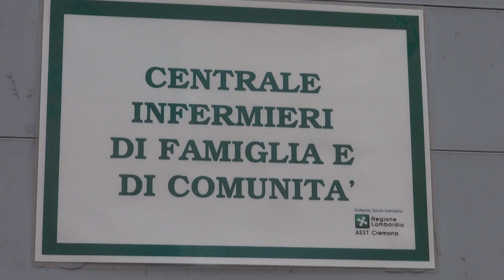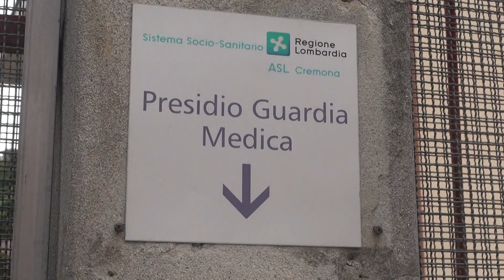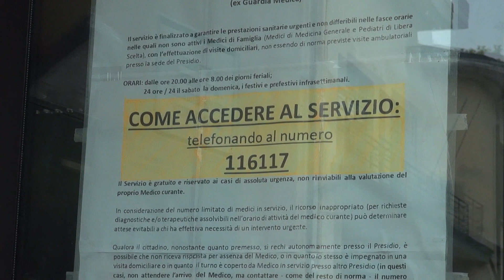A Cremona oggi Guardia medica chiusa, non ci sono medici.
Ats Valpadana annuncia la chiusura del Presidio di Cremona per mancanza di medici. Il carico di lavoro si riversa su Pronto soccorso e medici di famiglia. Intervista al medico di famiglia Federico Bontardelli. Servizio di Giovanni Palisto